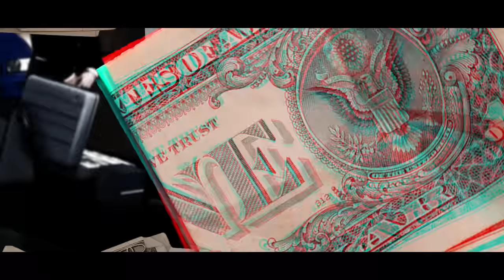จ๊ากกกกกกกกกก - Jak (Official MV)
Artist : Jungji x HawkCry x Highjack
Lyrics  : Jungji x HawkCry x Highjack
Mixed & Mastering : Jungji x HawkCry x Highjack
Directed MV by  Sixca